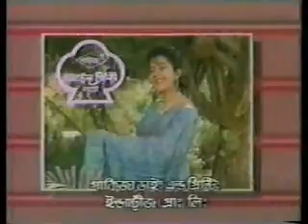Kothai Keu Nei 09